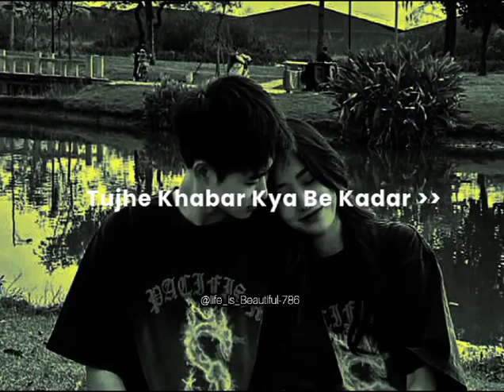Kaun Tujhe yuh ll Jis din tujhko ll ll Status ll Couple Status ll Trending status.